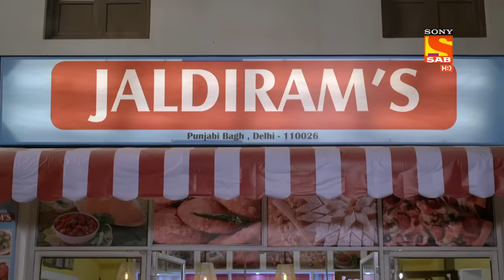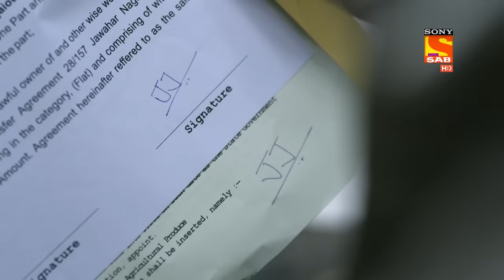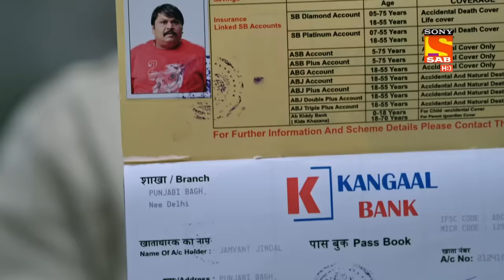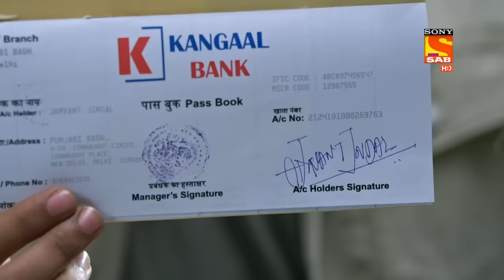Jijaji Chhat Parr Koii Hai - Ep 10 - Full Episode - 19th March, 2021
Episode 10: CP's Plan For Property
After Nanhe's successful shot, everyone gathers around him to take his autograph. The matchmaker reveals, to CP's parents, what she told him about her marital status. Later, both families have to call for their lawyers. What could be the reason behind their fight?

About The Show:
Two families, Jaldirams and Jindals live in a two-story house in Karolbagh, whose ownership is claimed by both and they are constantly at loggerheads with each other. In the midst of all this, there is a mystery surrounding the property. An abandoned locked room in the house is said to be haunted. Will the mystery of the haunted room be resolved? Who will get the true rights to the property? Come witness this mad roller coaster of a laugh riot!